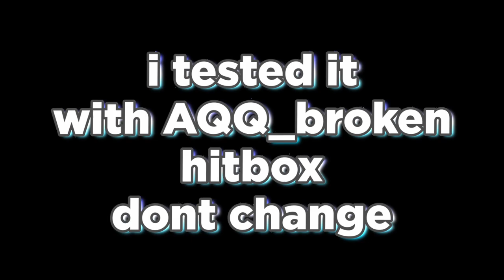This NEW Emote Gives You FLY HACKS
Emote Is Called "BURBERRY" if u want it!